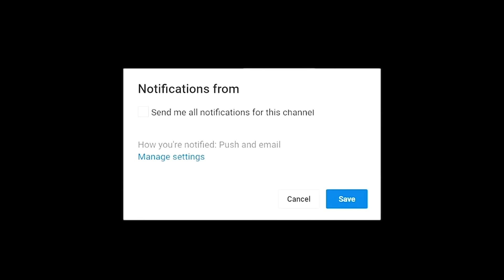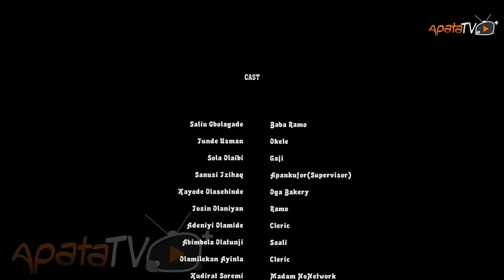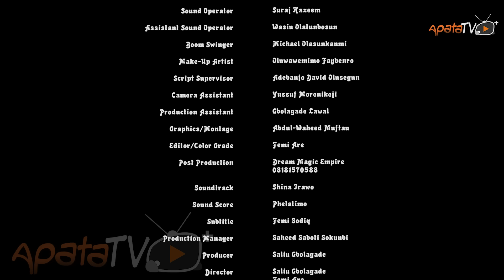Owo Buredi Latest Yoruba Movie 2024 Comedy | Apa |Ogboluke |Tosin Olaniyan |Okele |Gaji |Tosin Temi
In the bustling world of artisan bakers where Apa, Okele Tosin Temi and more play lead, Gaji, an industrious and fervent bread maker, becomes ensnared in a riveting tale of love and obstacles. His affections lie with Ramo (Tosin Olaniyan), an enchanting woman whose father mandates a union with a devout cleric. As flour dust settles, passion rises, setting the stage for a heart-pounding romance amidst the yeast and dough of a challenging workplace. Find out more